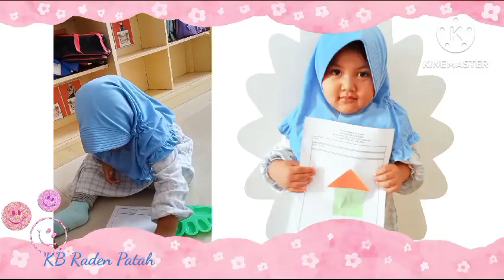Senangnya Mengenal bentuk geometri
mengenal bentuk geomteri, membuat rumah dari bentuk geometri